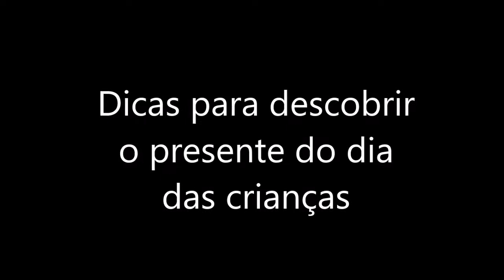Adivinhe o presente do dia das crianças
Dê o seu palpite, qual será o presente de Estela nesse dia das crianças?